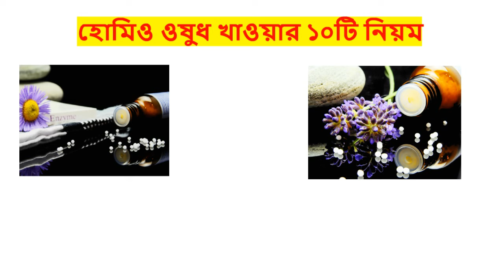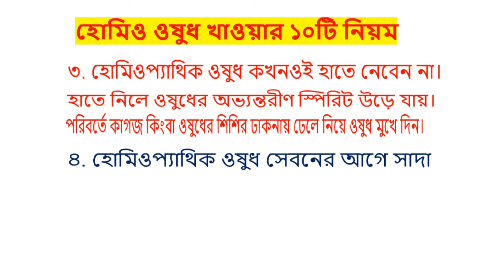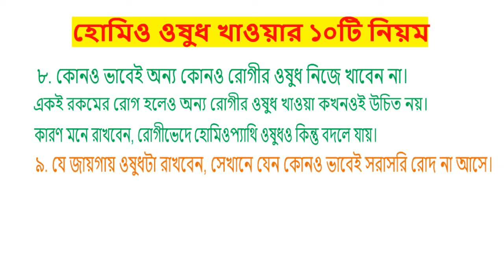হোমিওপ্যাথি ঔষধ খাওয়ার সঠিক ১০ নিয়ম । না মানলে পড়বেন দারুন বিপাদে। Homeopathy Treatment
হোমিওপ্যাথি ওষুধ খাচ্ছেন? এই ১০ নিয়ম না মানলে পড়বেন দারুন বিপাদে !!

হোমিওপ্যাথি ওষুধ খাওয়ার ১০ নিয়ম না মানলে পড়বেন দারুন বিপাদে।

হ্যানিম্যান এবং হোমিওপ্যাথি | Hahnemann & Homeopathy Treatment

হোমিওপ্যাথি ঔষধ খাওয়ার সঠিক নিয়ম । How to take homeopathic medicine ?